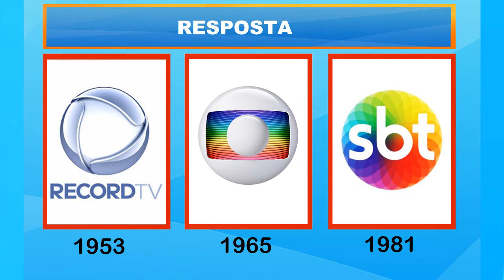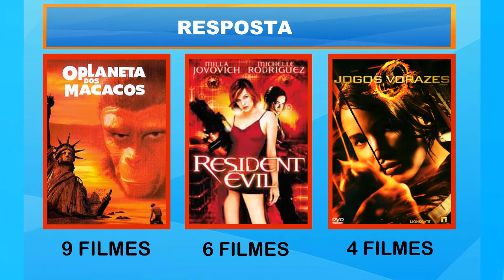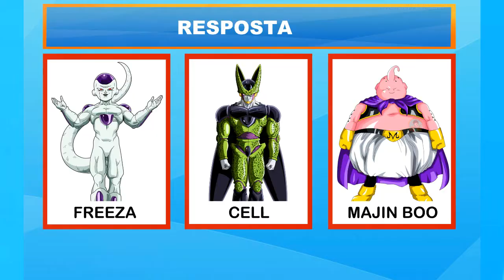JOGO DA SEQUÊNCIA 2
ESTAMOS DE VOLTA COM MAIS UM JOGO DA SEQUÊNCIA, ORGANIZE AS IMAGENS NA ORDEM E TESTE SEUS CONHECIMENTOS! LEMBRANDO QUE ESSA BRINCADEIRA FOI INSPIRADA EM UM QUADRO DO PROGRAMA SILVIO SANTOS NO SBT!